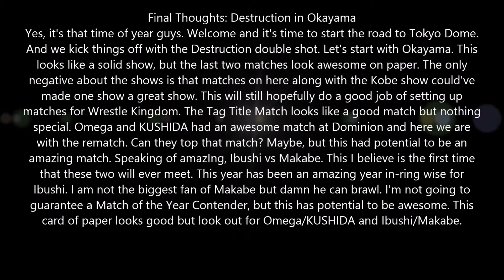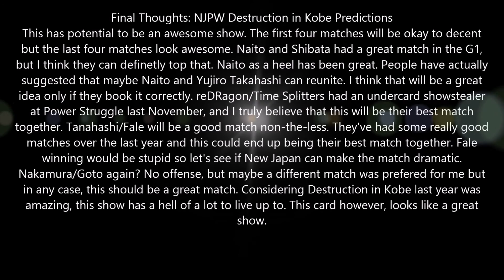NJPW Destruction Predictions Okayama & Kobe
EDIT Change Bullet Club(AJ Styles & Yujiro Takahashi) not CHAOS